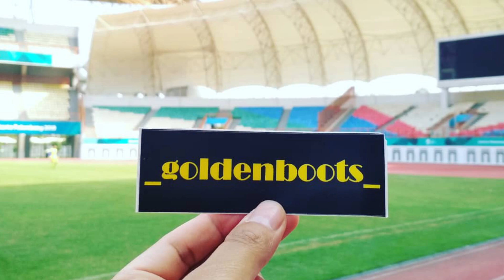REKOMENDASI | SEPATU SEPAKBOLA LOKAL DIBAWAH 500RIBU VERSI GOLDENBOOTS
VLOG #198 (Road to 200 video dan 300ribu views!!!)

Alhamdulillah udah 2000subscriber :) Next 10,000 Guys :)

Dikarenakan banyak yang udah DM dan komentar mengenai rekomendasi sepatu dibawah 500rb rupiah, kali ini spesial buat kalian gaes. Gw persembahkan rekomendasi sepatu bawah 500ribu versi goldenboots.

Mudah-mudahan bermanfaat ya gaes.

Artist: Spence
Title: Unstoppable

Terima Kasih